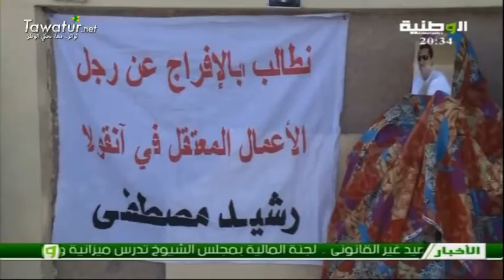مسائية قناة الوطنية 07-01-2016- لالة امد